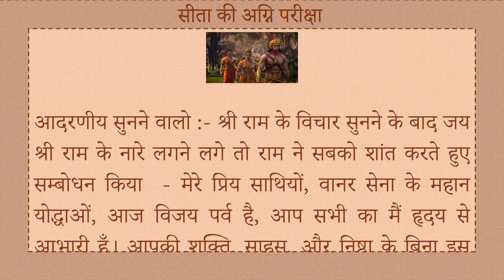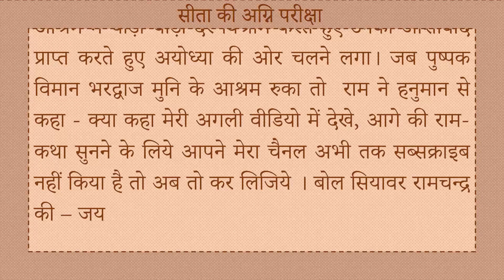Why did Ram take Mother Sita's test of fire? राम ने क्यों ली माता सीता की अग्नि परीक्षा